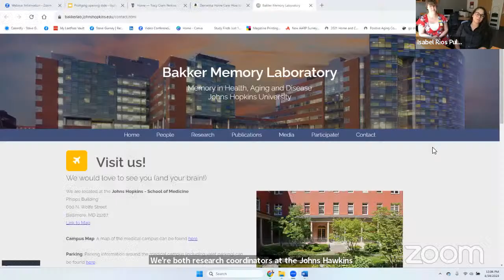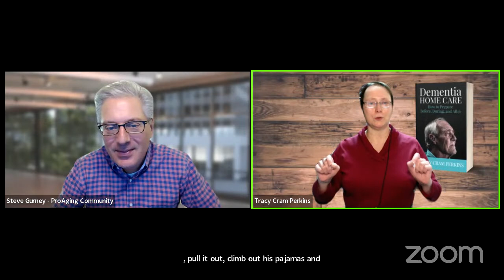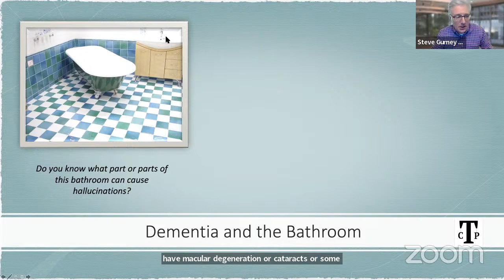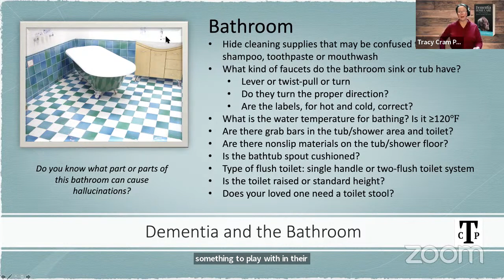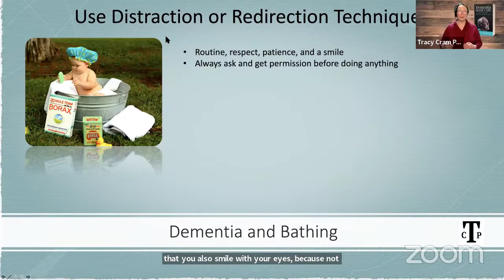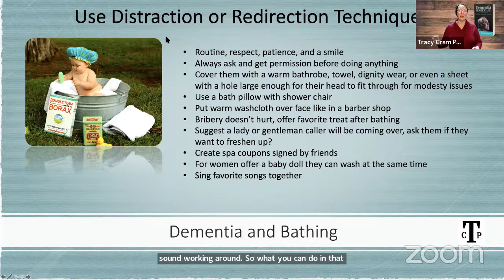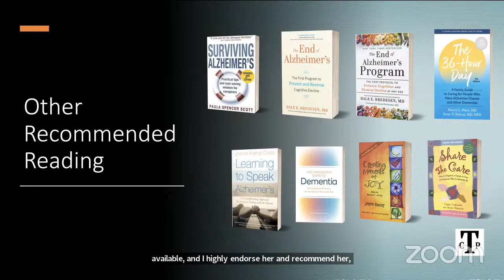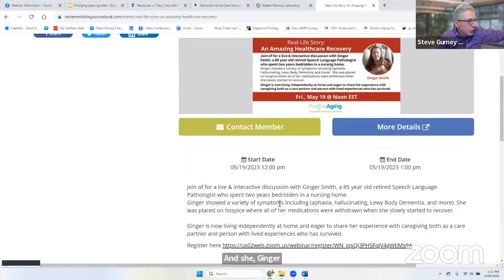Author of Dementia Home Care How to Prepare Before, During, and After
Back by popular demand! Tracy Cram Perkins authentically shares hands-on solutions for reducing repetitive questions, melt downs, and wandering using simple fixes found at hardware and office supply stores.

Tracy Cram Perkins is the author of Dementia Home Care How to Prepare Before, During, and After is a four-time dementia caregiving survivor with over 16 years of caregiving experience. It is her mission to supply caregivers with proven shortcuts to reduce the stresses of dementia care.